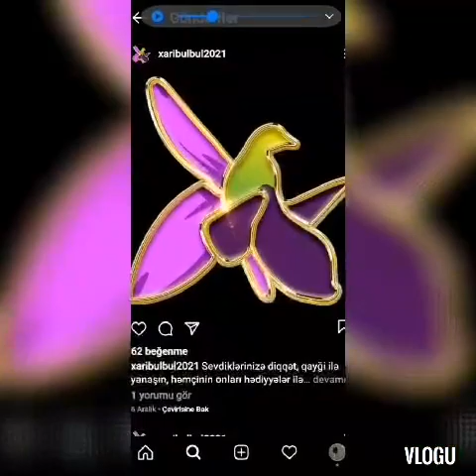Şəhidlər ölməz Vətən bölünməz!!!